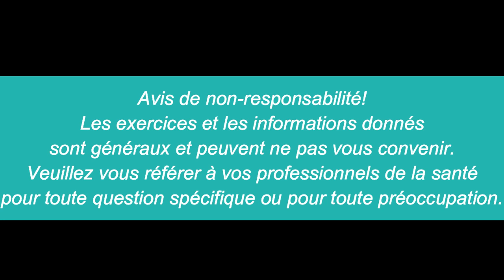Exercices de motricité de la main et des doigts/ Entraînement sans interruption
Bonjour!
Exercices sans parole donc sans interruption!

Vous trouverez toujours la séance complète avec plus d’instructions et d’informations en suivant le lien dans le descriptif.

0:00 intro
01:41 Extension des doigts
05:16 Fermer les doigts
07:14 La coordination et la vitesse des mouvements
09:54 Prendre l'objet sur la table

Bonne séance!

Cindy Gauthier, pht, PhD
Physiothérapeute

📍6705 Bd Chevrier, local 207 Brossard, QC  J4Z 3T9

Le contenu de cette vidéo est présenté à titre éducatif et ne peut en aucun cas remplacer l’avis d’un professionnel de la santé. Le contenu ne doit pas être utilisé pour l'autodiagnostic ou l'auto traitement de toute condition de santé, médicale ou physique. Consultez un professionnel de la santé si vous avez des douleurs ou pour toutes inquiétudes concernant votre santé et votre condition physique.